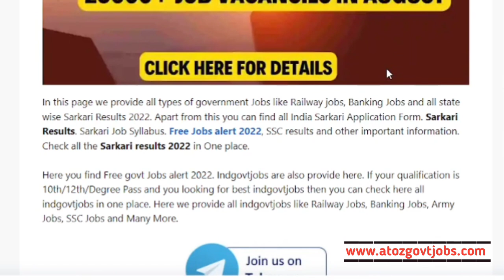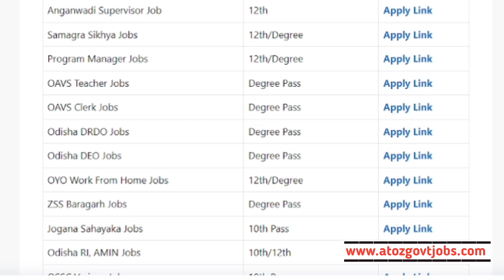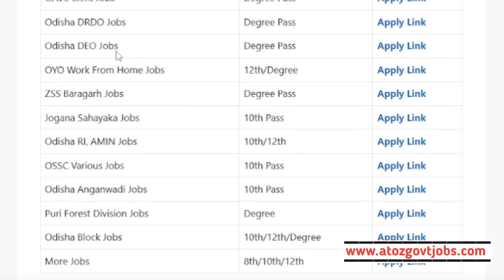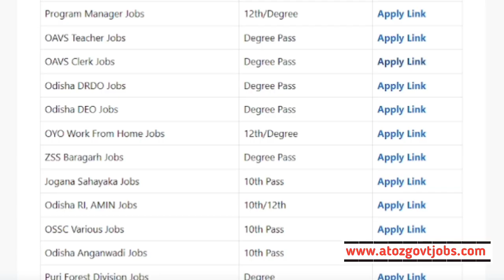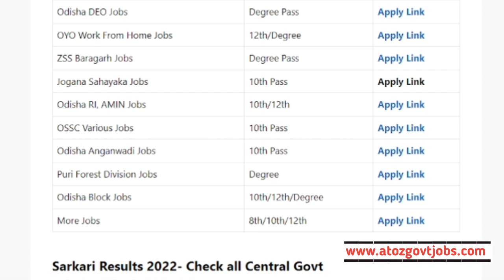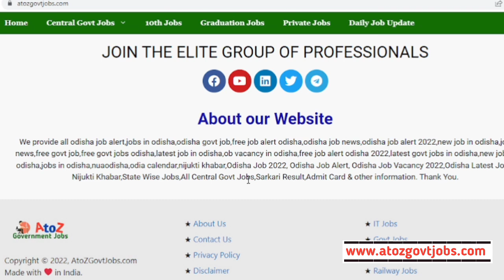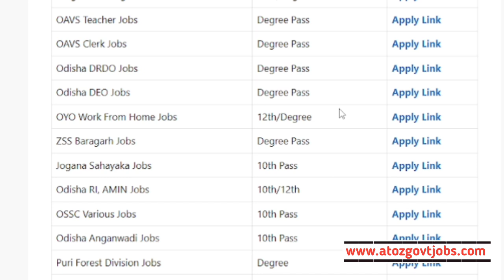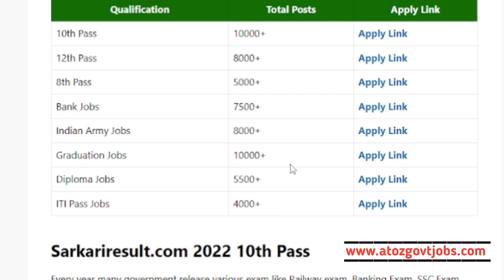September Month Top 10 Government Job/Jobs in Odisha/Odisha Govt Job/Odisha Job/Odisha Panchayat Job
Topic Covered:-

1-Odisha Government Jobs
2-odisha 10th Pass Jobs
3-Odisha block Wise Jobs
4-Gramin Dak Sevak Vacancies
5-Odisha Jobs for Freshers
6-Odisha Free jobs Alert in Odisha
7- Panchayat Wise Vacancies in Odisha
8-Odisha Panchayat VLW jobs
9-Odisha 10th pass Anganwadi Vacancies
10-panchayat Supervisor Vacancies
11-Odisha TATA Steel Big Recruitment
12-Jindal Steel Plant Jobs
13- odisha Village level jobs
14- Free jobs odisha
15- ODISHA lastest Government Jobs
16-Odisha Freshers Jobs
17-Jobs odisha
18-How to apply in Odisha Jobs
19-odisha Nijukti Khabar 2021
20-All Odisha Jobs for Freshers
21-All Freshers Job Vacancies
22-Panchayat adhikari jobs
23-Private company jobs in Odisha
24-Aadhar Card Jobs in Odisha
25-Odisha jobs alert
26-10th pass Freshers jobs in Odisha
27-Odisha Online Jobs for Students
28-Adarsha Vidyalaya Clerk Jobs
29-How to earn money online from Mobile
30-All Odisha Freshers Jobs for Students
31-Today Jobs, A2Z Govt Jobs
32-District Wise job in Odisha
33-Odisha nijukti khabar jobs
34- All Odisha Jobs
35-Today Freshers Jobs